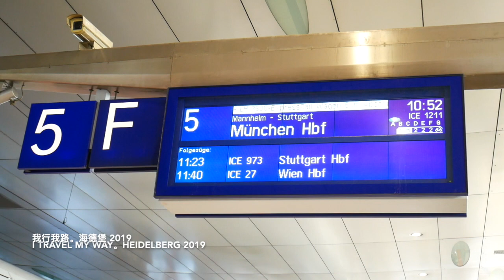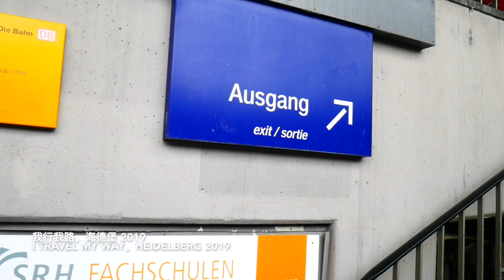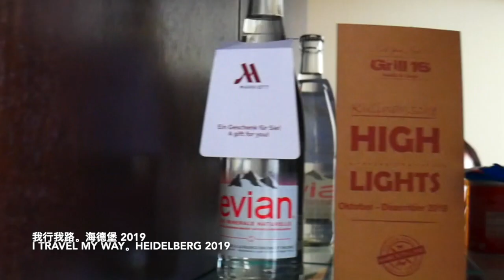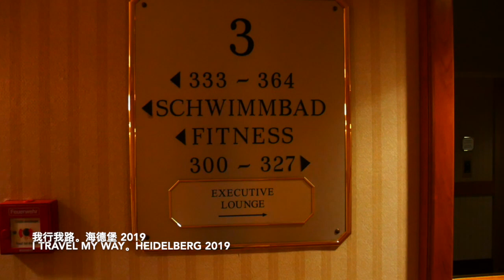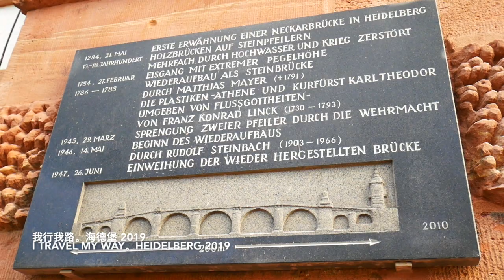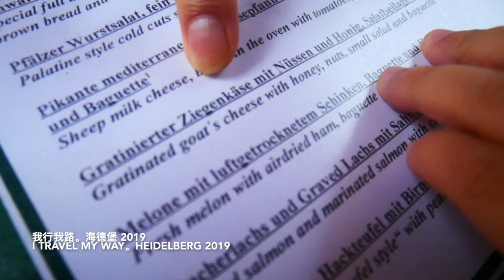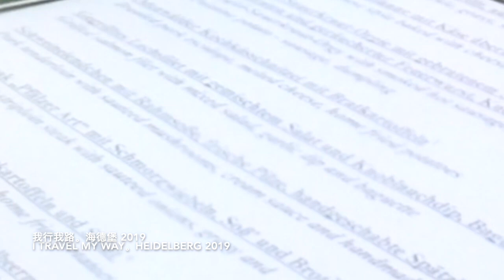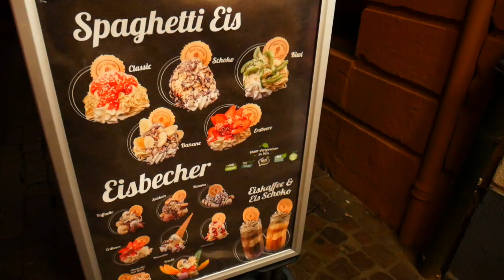德國 | 2019EP1 海德堡 |逛NECKAR河畔,HACKTEUFEL德國豬手一流,GELATO。 I TRAVEL MY WAY。 GERMANY|2019EP1 HEIDELBERG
Hackteufel Restaurant
Steingaße 7, 69117 Heidelberg

Finally we have arrived at Heidelberg after a long long journey. After checked in the hotel, we are going out to walk the city and have our dinner with our old buddies. Really feel like those days in high school, worried free and so comfortable. The scene at Alte Brücke and Necka river is so beautiful and scenic. Also, the pork knuckle at Hackteufel Restaurant is super delicious, if you guys have a chance to go there, remember to give it a try, you can search for the address in my clip. Hope you guys will enjoy the video.

千山萬水終於到達海德堡了，入住了酒店之後，一群好友結伴同行去逛街和吃晚餐。感覺彷彿回到了中學時期，無憂無慮，非常自在舒服。 Alte Brücke和Neckar河畔的景色非常漂亮，真是讓人心曠神怡。 Hackteufel餐廳的德國豬手真是太好吃了，大家有機會一定要去試試看，影片裡頭可以找到餐廳地址。希望大家會喜歡這條影片。

BGM
1) Conway Twitty - Hello Darlin'